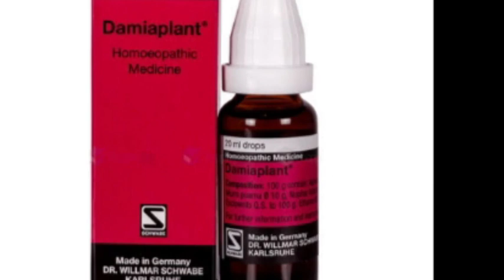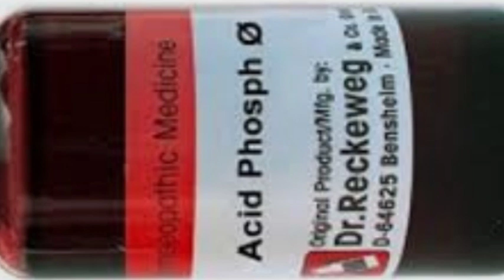Solution of sexual weakness in urdu/Hindi | Premature ejaculation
Hi viewers 🌹🌴 السلام علیکم

You can know in this video detailed discussion about impotency and premature ejaculation in urdu/Hindi.

This video is very knowledgeable about sexual weakness.

You got satisfaction about the misunderstanding to sexual weakness and lose timing of the sexual situation .